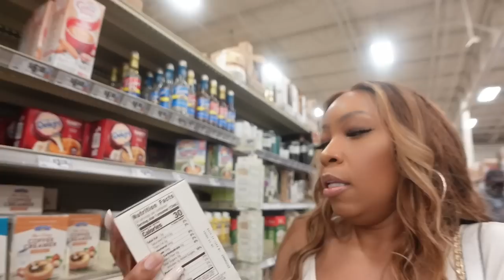WEEKLY VLOG| FEELING SAD + NO RECIPROCITY+ THRIFT WITH ME + UNBOXING + MORE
ROCHELLE SHAUNELLE

11152 Westheimer Road 844

Amazon Wishlist

SHAUNELLE - Amazon Custom Gift List

JEAN JACKET

WIG LINK

hair information: 4*4 inches, 150 density,22inches

Rochelle shaunelle
thrift with me
weekly vlog